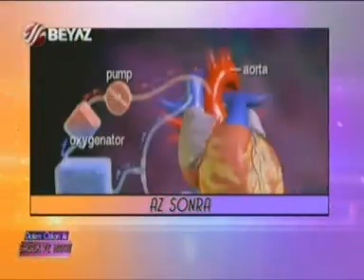Medicana International Ankara Prof. Dr. Remzi Sağlam Konu: Prostat Nedir?